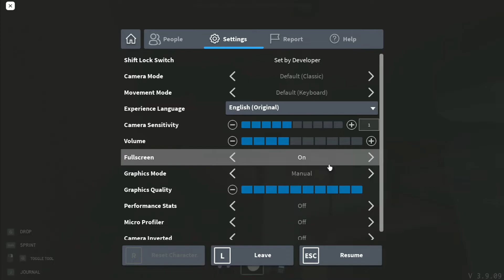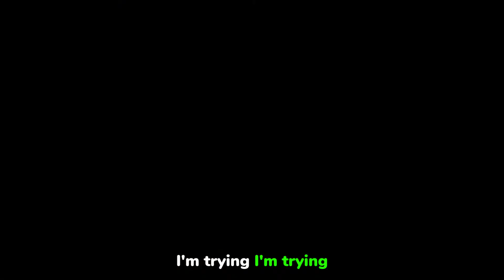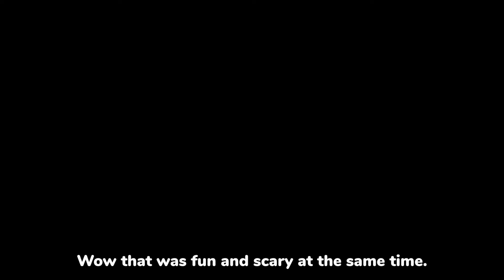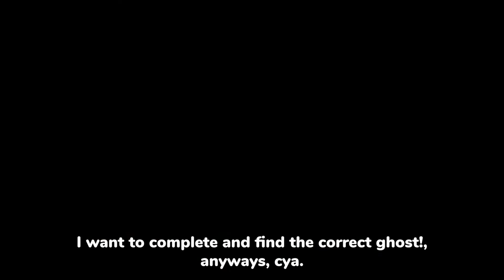Original specter experience in 2022... (Roblox)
Hey thanks for clicking on this video! I've spent a lot of time